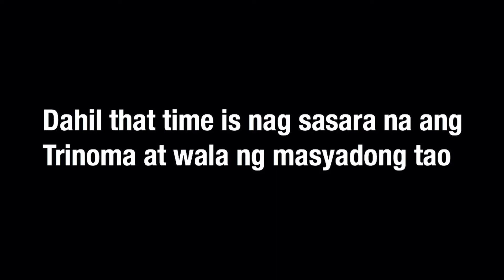CHUBBY BUNNY CHALLENGE (with/Acy De Castro & Bonjovz Flores)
Hi Shanghai's! This is the LAST PART of our COLLABORATION SERIES. I hope you'll enjoy! :)

patrice_shaina

ainastyles1698

CAMERA THAT I USED: Nikon D3200
VIDEO EDITOR APP: iMovie, FilmoraGo

ABOUT ME
Lives in Antipolo Rizal
I'm currently studying at De La Salle College of Saint Benilde Antipolo
I am a 3rd year tourism student